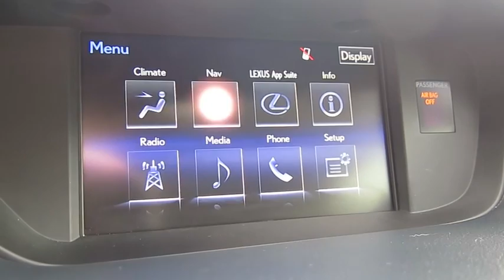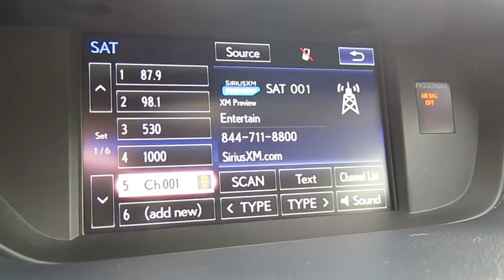2015 LEXUS ES350 Las Vegas, Henderson, St. George, Cedar City, Summerlin, NV PH16075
2015 LEXUS ES350

1-OWNER, CLEAN CARFAX HISTORY, L/CERTIFIED WARRANTY, NAVIGATION, BACK UP CAMERA, BLIND SPOT MONITOR, BLUETOOTH AUDIO AND HANDS-FREE, Talk seamlessly hands-free using the Bluetooth enabled options on this vehicle, Bluetooth audio, Play music wirelessly through your smart phone, heated/ventilated front seats, a one touch open/close sunroof, power seats, power mirrors and telescopic steering wheel with memory settings, dual temperature control, CD player, push button start, keyless entry, park assist and more!!! You'll enjoy the benefits of good gas mileage and a smooth ride with this V6 engine. Rest assured, this vehicle is Lexus Certified, so it has undergone thorough 161-point inspection and is backed by a Lexus Certified Warranty. Don't miss out on this one!
Driver/Front Passenger Dual-Stage Front Airbags,Driver/Front Passenger Knee Airbags,Front & Rear Seat-Mounted Side Airbags,Front & Rear Side Curtain Airbags,Front Passenger Occupant Classification System,HomeLink Programmable Garage Door Opener,Rear Back-Up Monitor,Twin-Chamber Front Passenger SRS Airbag,10-Way Power Adjustable Front Seats,3.5-Inch Color TFT Multi-Information Display,8-Speaker Audio System,AM/FM/CD/MP3/WMA Player,Automatic Climate Control System,Auxiliary & USB/iPod Audio Input Plugs,Bluetooth Connectivity,Drive Mode Select,Driver Seat/Mirror/Steering Memory,Electrochromic Auto-Dimming Interior Mirror,HD Radio & Satellite Radio Capability,HDD Navigation w/Voice Recognition,Heavy Duty Rear Window Defogger w/Timer,Nuluxe Seats,Power Tilt/Telescopic Steering Wheel,Heated/ventilated seats,Exterior Mirror Puddle Lamps,Integrated Foglamps,Power Heated Exterior Mirrors w/Signals,Power Moonroof,SmartAccess w/Push-Button Start/Stop,Washer Linked Intermittent Wipers w/Timer,Engine Start Button,Power 4-Wheel Disc Anti-Lock Brakes,Traction Control & Vehicle Stability Control